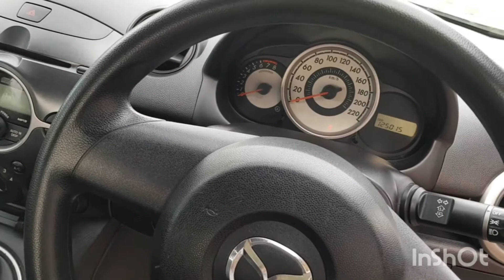Mazda2 ตัว5ประตูถูกกว่าเต๊นท์แน่นอน เล่มเกสารครบโอน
มาสด้าสอง 5ประตู ภายในสวยเล่มเอกสารครบโอน
ขายสด155,000 ถูกกว่าเต๊นท์ หลายหมื่น ขอร้องอย่าต่อเยอะคับ
 เครื่องดี วิ่งทางใกลสบาย วิ่งมาแล้ว
ไมล์ แสนสอง
เกียธรรมดาขับสนุก/ ช่วงล่างแน่นไม่ส่าย
เพลงเพาะ /แอร์เย็น
เบาะสภาพดี /เบาะหลังพับใด้
กระจกมองข้างปรับไฟฟ้าหน้าต่างไฟฟ้า
ส่งฟรี200โล มีมัดจำ เกินคิดตามระยะทาง

มาดูเองไม่ต้องมัดรถอยู่สุพัน

เฟสบุค " ปอ ปฐมพงษ์ คับ "